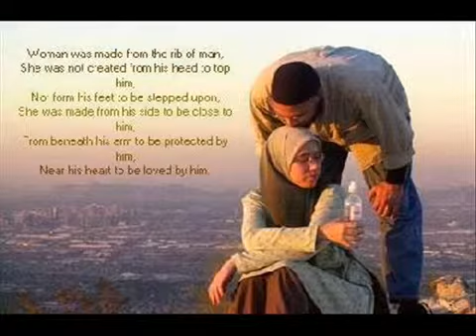الى زوجتي Z ... زوجتى انشاد احمد بو خاطر ) أحبك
احمد بو خاطر فى انشودة زوجتى
(Dear my wife)